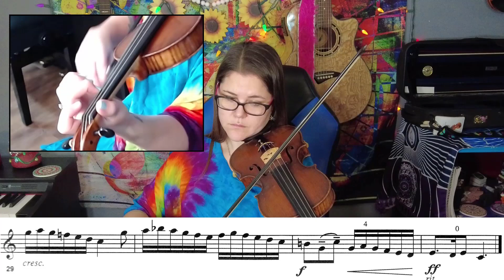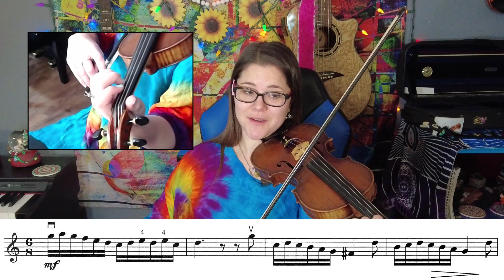Giguetta 3 Speeds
Keep in mind that you can change the speed in the playback settings.

Practice ≠ Perfect... Practice Makes Awesome!